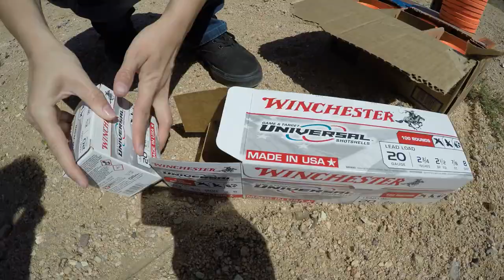Shooting Clay Targets 20ga Remington 870 Express Shotgun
Victoria is trying out her new 20ga Remington 870 Express pump shotgun by shooting clay targets and a 'watermelon". See the damage two shots can do.